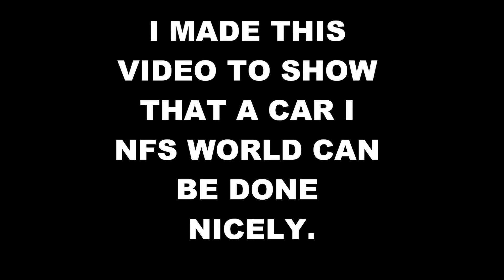NFS WORLD -- STILLGAMIN71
this is a video i made from NFS WORLD BETA - free to play up to level 10. you can keep playing past this if you buy a starter pack for $20. you can keep playing and making in-game money but no more levels or upgrades. great game play and graphics.

i wanted to make this video to show 2 level 5 cars and an idea of how good a interface the customization works in game.